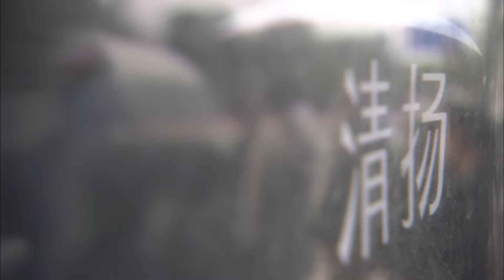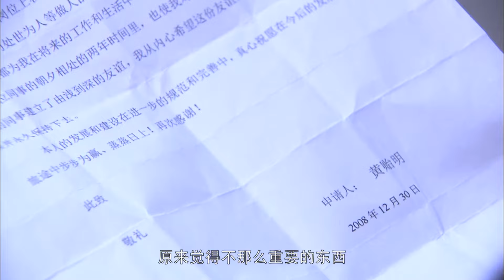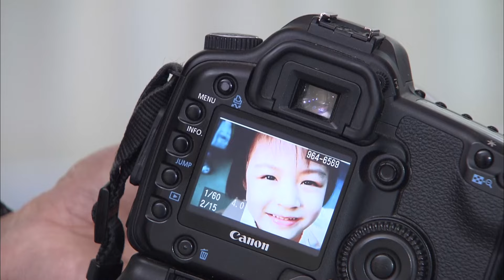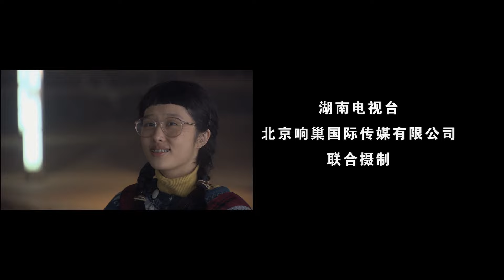【王凯电视剧】总裁秘书变老婆第二季 24丨霸总被好友怂恿告白，谁知秘书才是先动心的那个人（王凯、毛俊杰）